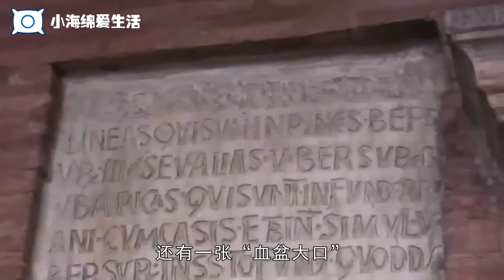世界上最古老的测谎仪，据说说谎会被咬断手指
最古老的测谎仪位于罗马希腊圣母堂门廊，又叫做“真理之口”，传说如果说谎了，手伸进去会被咬，很多人慕名前来